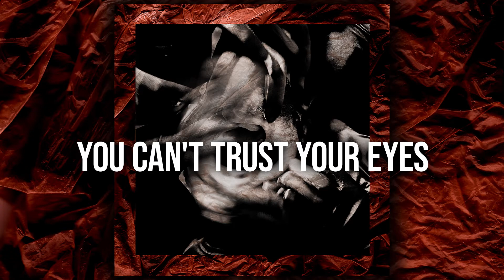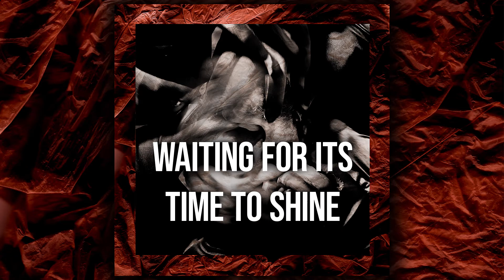Heaven Slept - Pressure [LYRIC VIDEO]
It's getting hard to see through fog and flame and everything
you can't trust your eyes
There's something else out there it's covered in dark hair
and it's got death on its mind

Your blood stained dress
All torn up
Trust your eyes
Throw yourself away

Running in the dark, confusion comes and goes it seems
when tension is too much
Keep running away, but it will get you someday
now make it your crutch

There is something deep inside you
waiting for its time to shine
Tightly woven fabrics clutch you
bound so close and hiding scars
In your mind and across your heart
Dense flames turn your vision gray
Fall apart and don't go slow
it will swallow you alive